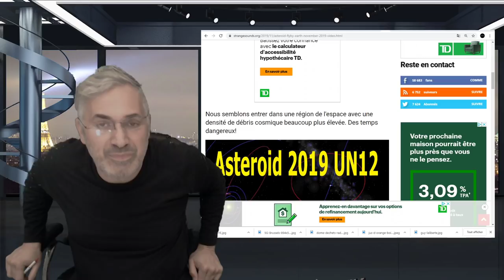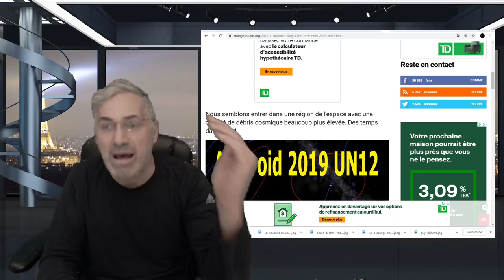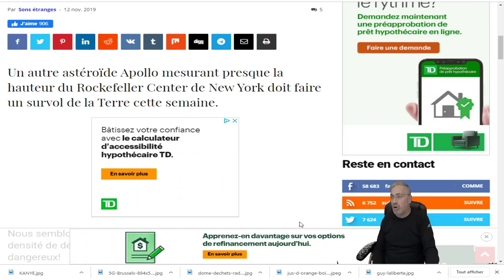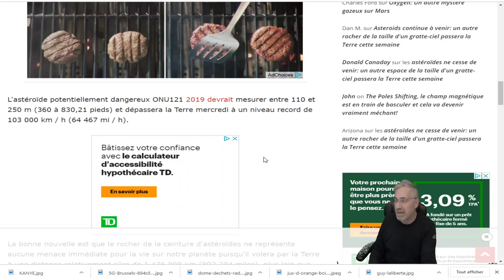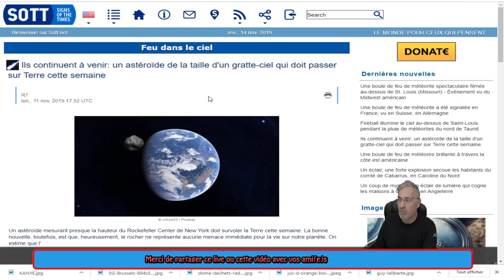DERNIÈRE HEURE; un astéroïde de la taille d'un gratte-ciel qui doit passer sur Terre cette semaine.